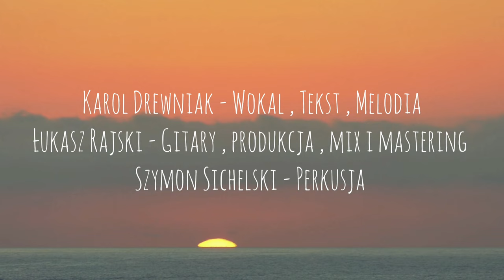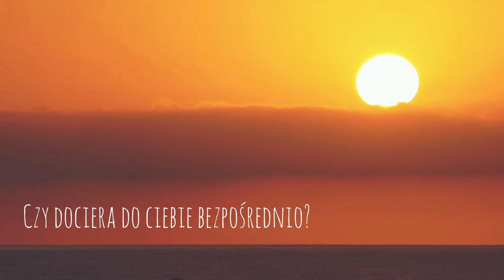Ciepło - Drewniak / Rajski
Karol Drewniak - wokal , tekst , melodia
Łukasz Rajski - produkcja , mix i mastering
Szymon Sichelski - perkusja

Pierwsza opublikowana autorska kompozycja.
Niebawem więcej.